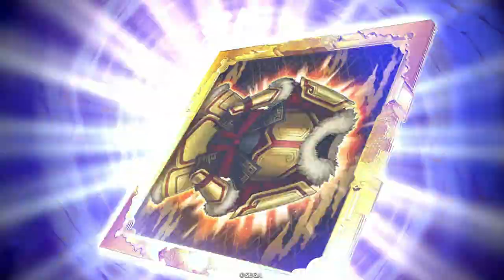投稿者がうまく使えなかったN待賢門院を活躍させてくれました！